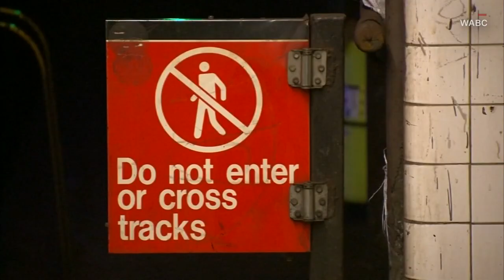Girl killed retrieving phone from subway track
A 13-year-old girl was killed while trying to retrieve her cell phone from subway tracks in Queens, New York.